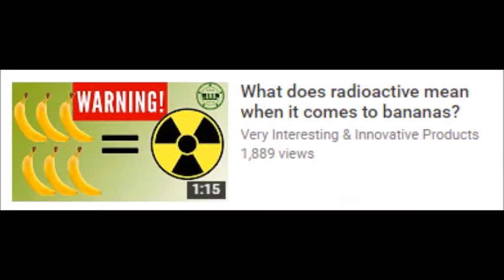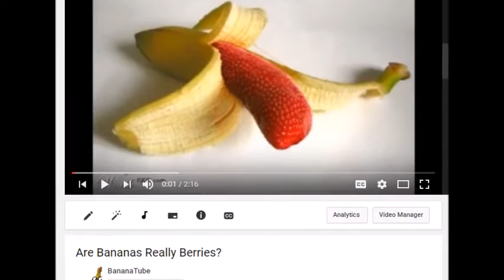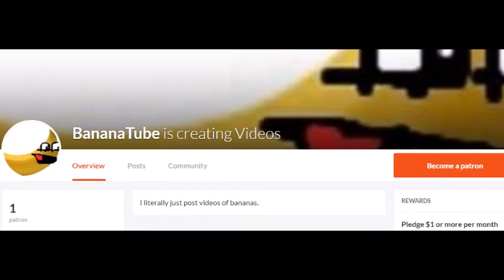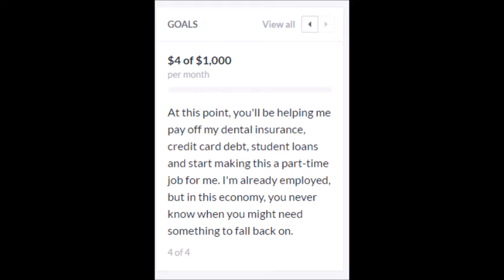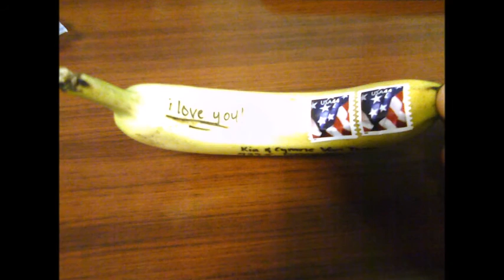10 Fast Banana Facts/THE RETURN OF DIFFERENT VID OF A BANANA EVERY GODDAMN DAY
Check the video to see how to get back to A Different Video of a Banana Every Goddamn Day